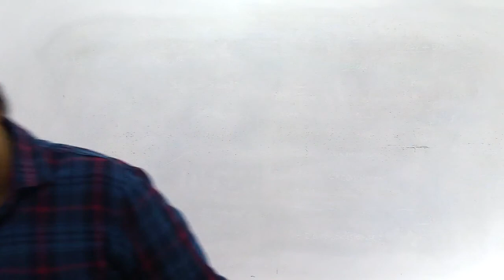LINKAGE MAPPING csir csirnet csirjrf nileshsoni THENILESHSONI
Hello All,

If you are preparing for any exam related to life science and/or biology then my channel can help you a lot.

Get daily videos and many other updates regarding lifescience and other exams.

Checkout my channel and enjoy the learning.